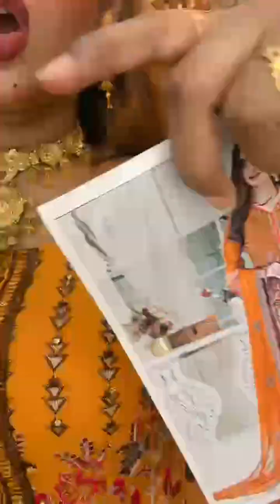হলুদিয়া পাখি, কে কে চাও ২০০ টাকায় কমেন্ট করো Taiyeba's collection salwar kameez poshak bikri 2023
Taiyeba's collection
This is trusted page.and we think customer is our master.

Page · Local business

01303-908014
বাংলা মিক্স টিভি ভলগ,বাংলা মিক্স টিভি নতুন ভ্লগ,মিথি অফিসিয়াল,বাংলা মিক্স টিভি নতুন ভলগ,বাংলা মিক্স টিভি ভিলগ,বাংলা মিক্স টিভি বিডি ভিলগ,বাংলা মিক্স টিভি ভিলগ,বাংলা মিক্স টিভি নতুন ভলগ,শর্টস ভিডিও,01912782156,বাংলা মিক্স টিভি নতুন ভ্লগ, বাংলা মিক্স টিভি বিডি

Farhana Bithi Vlogs,Farhana Bithi vlog,Farhana Bithi New vlog Farhana Bithi MIX TV
Farhana Bithi bd Farhana Bithi Rajshahi
Viral News By Toma SF KHULNA MEDIA TV BD BANGLA MIX TV Farhana Bithi bd vlog=Viral News By Toma SF KHULNA MEDIA TV BD BANGLA MIX TV

Farhana Bithi bd tv=ফারহানা বাথি খারাপ টিভি
Sohag Sarkar Farhana Bithi MIX TV BANGLA MIX TV SF KHULNA MEDIA TV BD Family Entertainment bd=Viral News By Toma  BANGLA MIX TV
Viral News By Toma BANGLA MIX TV SF KHULNA MEDIA TV BD